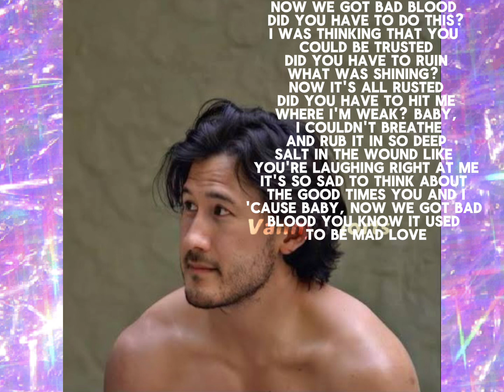Markiplier singing bad blood by taylor swift cover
🎵/Bad Blood-Taylor Swift